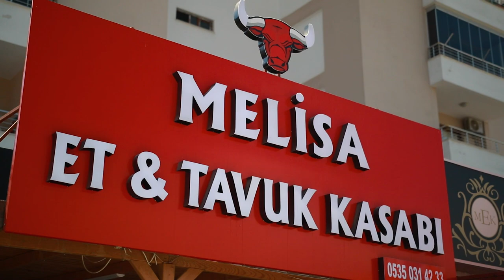Недвижимость в Турции от застройщика / Мерсин / Квартира в Мерсине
Инфраструктура города Мерсин постоянно меняется и видно, что она меняется в лучшую сторону. Открываются новые строительства домов🏘, строятся и обновляются дороги🛣, обустраиваются новые парки и зоны отдыха🌳, открываются торговые центры и магазины🛒.
Все, кто переезжает жить в Мерсин говорят, что встречают хорошее отношение к себе, полное отсутствие негатива и не случалось неприятных ситуаций. Все люди очень приветливые, все друг с другом здороваются, все друг другу желают доброго утра. Многие русскоязычные люди когда приезжают, то удивляются этому дружелюбию, а для местных это в этом нет ничего удивительного.
Тут вы можете не бояться непонимания языка, все идут навстречу, относятся с терпеливостью и можно обьясняться даже жестами🙂
Именно тут вы встретите настоящую турецкую жизнь!🇹🇷

00:00 Вступление
00:23 Район Тедже
02:36 Место расположения проекта
03:25 Об проекте
04:39 Варианты апартаментов